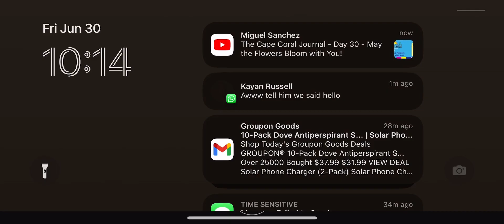I Can’t Even Original Effects Round 16186